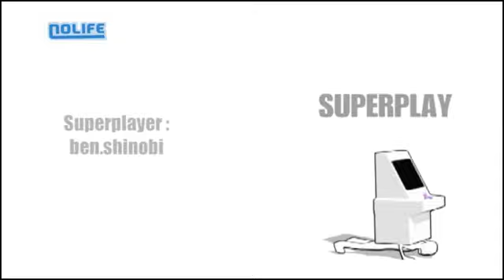Superplay #55 Nekketsu Kôha Kunio-kun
Diffusé sur Nolife (Novembre 2011). Invité: ben.shinobi